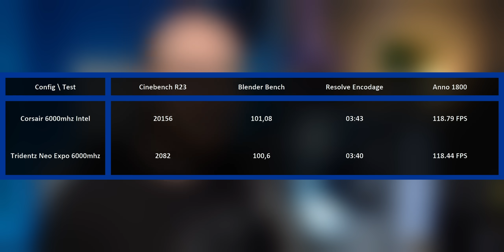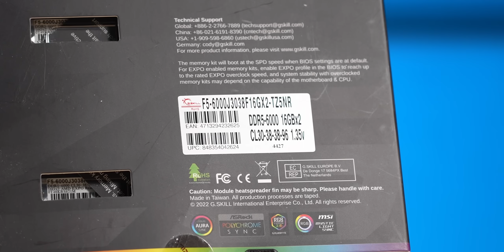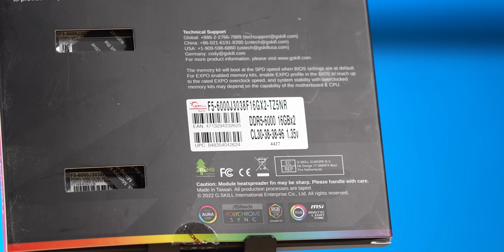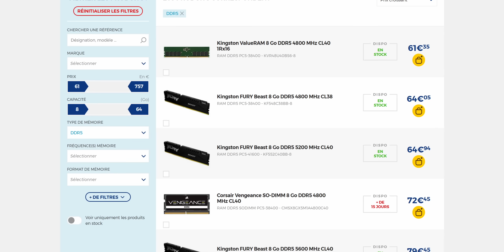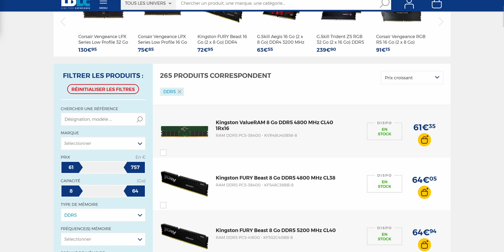Faite Attention à ça en Achetant de la RAM !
Faites attention a la compatibilité de votre ram mais surtout des timing de celle ci, quelque chose de bien souvent trop ignoré !

Vidéo inclut un produit donné?
OUI, Kit de ram Gskill par Gskill

00:00 - Parlons RAM
01:23 - Test AMD expo VS Intel XMP
02:01 - L'interêt de AMD expo et Intel XMP
02:58 - La fréquence est importante
03:50 - Mais les sous timing aussi sont importants !
05:39 - Conclusion, comment choisir sa ram
08:08 - 4 Barrettes de ram ça aide?